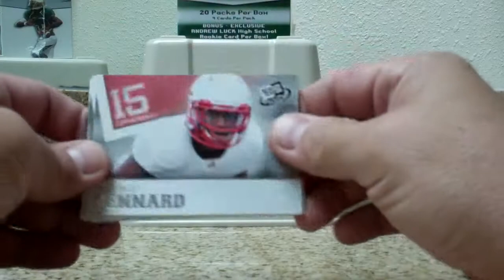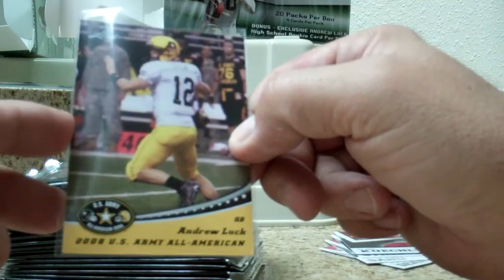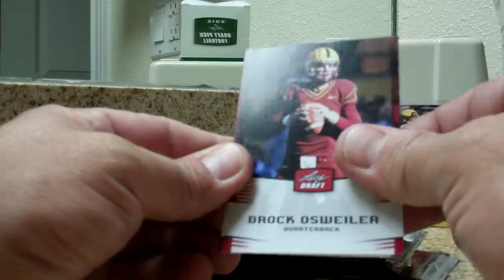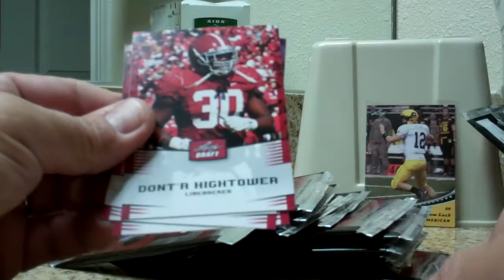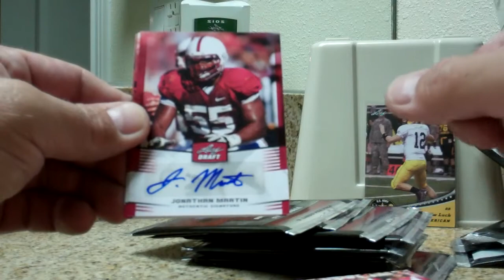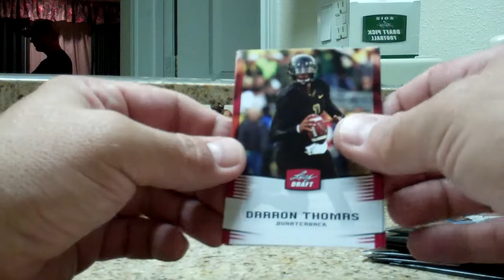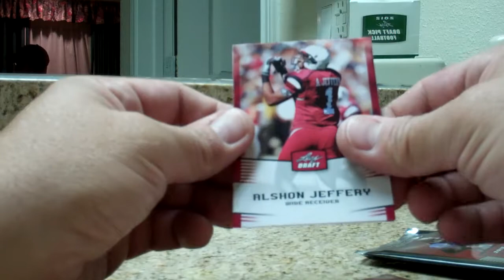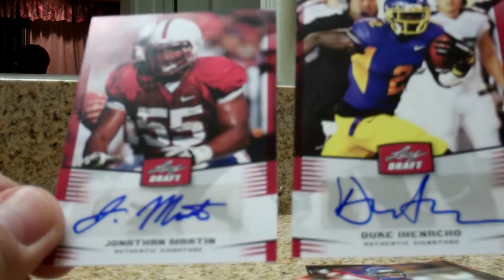2012 Leaf Draft Pick Green blaster.MP4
2 Autos per green blaster. Let's see whose in here.